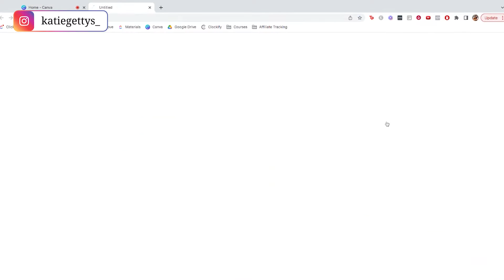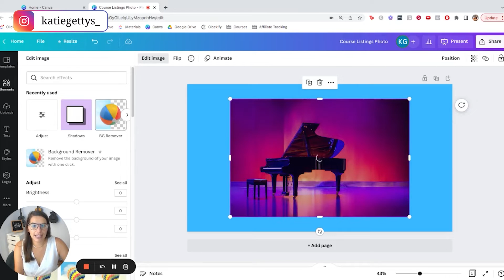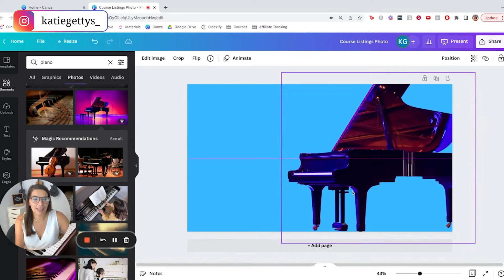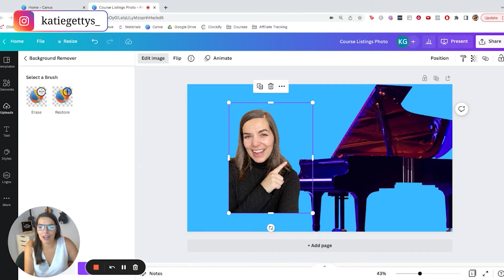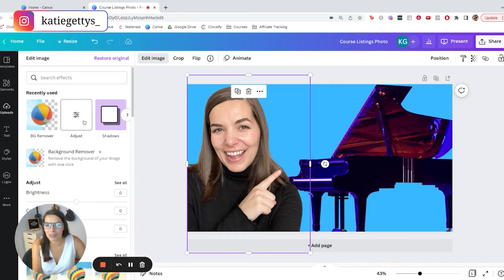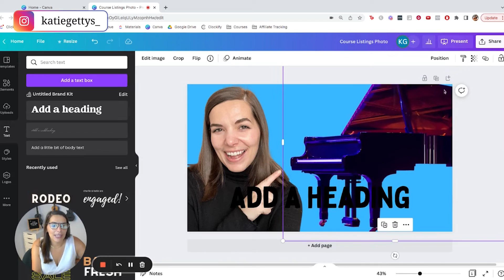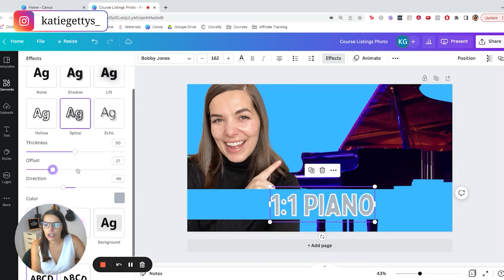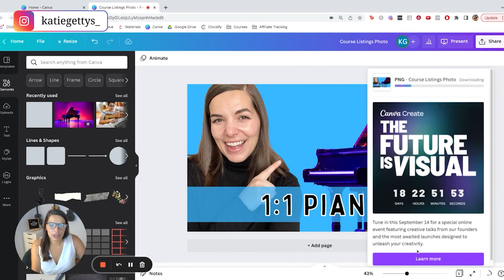How to Make an Outschool Course Image | Canva for Teachers Tutorial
If you’re new to outschool and you want to increase your outschool enrollments, Then you need to learn how to make an outschool course image. In this canva for teachers tutorial, I will show you how to create an amazing outschool thumbnail for your outschool class listing. Your outschool course image is very important for your teacher marketing and that’s why you need to follow these canva tips for online teachers in order to attract students. A lot of teachers overlook their online teacher class photo and forget that the outschool class photo and outschool class picture is a great form of outschool marketing for outschool classes and that’s why I made this canva tutorial for online teachers to help them get the most of canva for online teachers. With this outschool help in creating an outschool picture,  you’ll be able to convey your outschool class ideas more clearly using your outschool photo for an outschool course. Follow these outschool teacher tips and outschool tips and watch this canva tutorial for teachers using outschool canva for your outschool class.

RESOURCES

TIMESTAMPS

00:00 Intro to How to Make an Outschool Course Image | Canva for Teachers Tutorial
00:27 Canva Basics
01:16 Adding photos to your Outschool Course image
05:21 Adding text to your Outschool Course image
08:54 Downloading your Outschool Course image
09:32 Recap of How to Make an Outschool Course Image | Canva for Teachers Tutorial

Recap:
This video is all about How to Make an Outschool Course Image | Canva for Teachers Tutorial